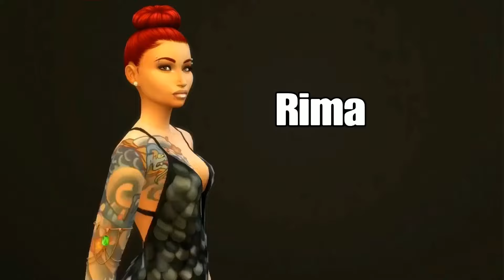BADDIES 🥂✨EP.4 THE LADIES HEAD TO THE LOUNGE NIGHTCLUB 🎤🔥& CASCADE SKATING RING 🛼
HEY GUYS I STARTED BADDIES SERIES OVER HERE CONSOLE EDITON WITH  OG BAD GIRL NATALIE NUNN❤️HOPE YOU GUYS ENJOY✨

Baddies house 🏡 Malea2008
Natalie Nunn by IIISAN3VANITY
Asian Doll by IIISAN3VANITY

Song🎶
Joyce Wrice/Devante - Swing (Nick Pacoli Edit)